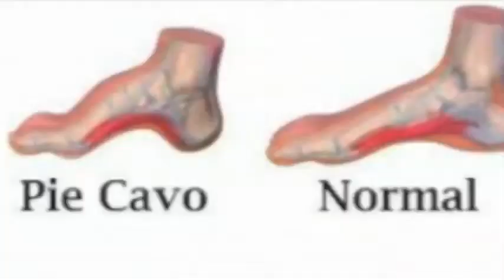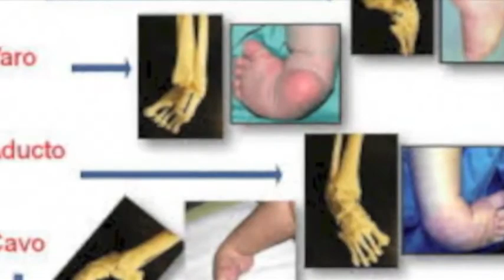Los pies son una parte importante de nuestro cuerpo.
si no se corrige, puede tener consecuencias negativas para la salud sobre todo cucando son pequeños.